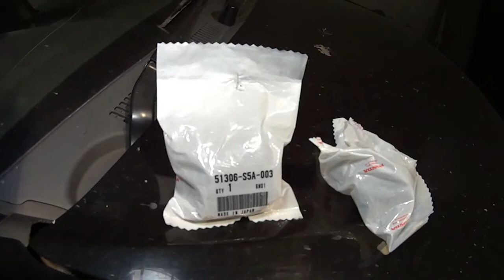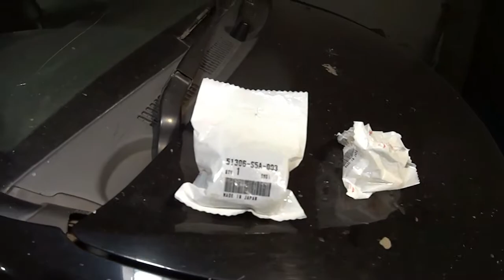Как Заменить втулки стабилизатора поперечной устойчивости! Honda Civic 2001 кузов EU3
Пришло время менять резиновые втулки стабилизатора поперечной устойчивости! Показал номер резиновых втулок и озвучил стоимость их на момент публикации ролика! Что представляет сабой стабилизатор поперечной устойчивости и каковы его функции !???
   Главная задача этой детали - это удерживать автомобиль максимальной параллельно дороге. Невзирая на различные риски, к примеру, повороты, торможения, которые вызывают как поперечные, так и продольные крены. Справляться с ними и должен стабилизатор. При малейшем крене, концы стабилизаторов начинают двигаться, тем самым уменьшая крен. Движение происходит по втулкам, о которых и пойдет речь. Предназначение последних в том, чтобы стабилизатор мог скручиваться разнонаправлено. Именно поэтому и крепят его с помощью втулок. Со временем втулки стираются, отчего возникает люфт, который послужит к неправильной работе для всего механизма. Повышается так называемая «свобода детали», тогда по большому счету роли в наличие стабилизатора нет. Потому что аналогично его отсутствию, крены увеличиваются за счет больших ходов и вращения, теряется управляемость и это чувствуется по большей части в поворотах.
Какой ресурс?
Этот вопрос довольно индивидуальный, как таковых точных «пробегов» ни один производитель дать не сможет. Все зависит от конкретных условий эксплуатации, имейте виду, что плохие дороги, стиль вождения, все это оказывает влияние на «жизнь» втулки, да и в целом механизма стабилизатора.
   В целом, среди автомобилистов принято считать, что средний «пробег» для резиновой втулки 70 000 км, более усовершенствованные полиуретановые 100 000 км «пробегают». Некоторые же производители и вовсе рекомендуют проводить плановую замену после 30 000 км, чтобы избежать появления «сюрпризов». Но, как уже говорилось, все индивидуально, нужно учитывать все особенности эксплуатации.
   Также стоит уточнить такой нюанс, на ресурс втулок огромное влияние оказывает состояние самой тяги (стаба) . К примеру, если в месте крепления втулки имеется выработка, то заявленный срок деталь точно не прослужит и полноценно справляться с задачей также не станет. Как правило, после замены родных втулок, владельцы наблюдают небольшую выработку металла, где-то около 1,5 мм. С каждой заменой втулок, выработка будет только увеличиваться, поэтому разумней при сильном износе заменять деталь целиком, чтобы был толк, в общем, от работы этого механизма.
   Признаки неисправностей
Приведенные ниже признаки могут свидетельствовать, что в работе подвески что-то не ладное. И одно из мест, которое стоит проверить - стабилизатор. Итак:
  1) Образуется небольшой люфт при повороте руля.
  2) Машина стала «рыскать» при движении.
  3) В поворотах со стороны колес слышатся отчетливые щелчки.
  4) Автомобиль ведет в одну сторону.
  5) Чувствуется вибрация.
Как заменить эти втулки я подробно покажу в этом ролике! Подписываемся на канал!